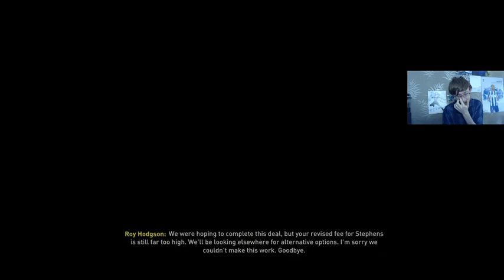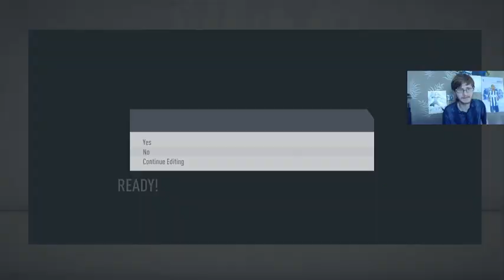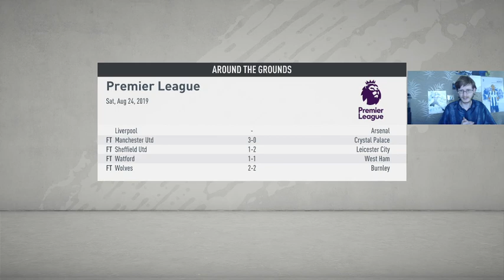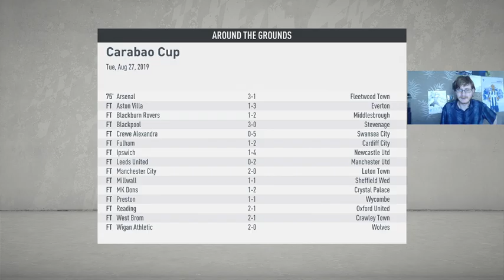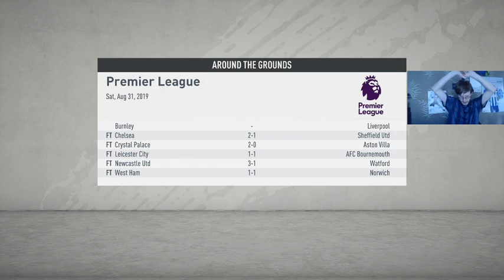Brighton Career Mode Taking Over From Graham Potter Day 1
This is the start of my Brighton career mode day 1 enjoy. This and all other career mode videos were streamed live